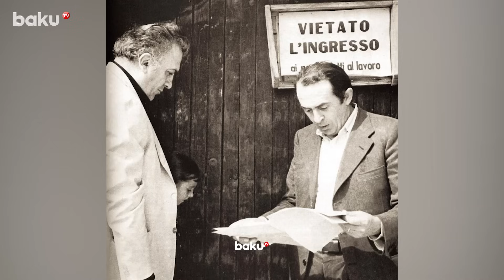Ulu Öndərin "Ermənilərə göndərin" dediyi film | Hər şey yaxşılığa doğru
“Hər şey yaxşılığa doğru” filmi yer üzündə baş verən bütün müharibələrə qara yumorla etiraz edir. Filmdə müharibənin törətdiyi acı reallıq öz əksini tapıb.
Bir zamanlar Bakıda yaşayan erməni Qarabağ müharibəsində həlak olur və cəsədini səhvən Bakıya göndərirlər. Bundan sonra Bakıda yaşayanlar tabutla nə edəcəyini bilmirlər və tragikomik vəziyyət yaranır.
“Hər şey yaxşılığa doğru” filmi Almaniyanın Oberhauzen şəhərində keçirilən festivalda dörd mükafat alıb və mükafatların hər birinin adında humanizm sözü var.
Birinci Qarabağ müharibəsində məğlub olmağımıza baxmayaraq, filmdə Azərbaycan humanizmi qabarıq şəkildə özünü göstərir. Papanın erməni meyiti yerinə qaynaqçıya şillə vurması, meyit üçün xüsusi keşiş gətirilməsi buna sübutdur. Bu filmə nəinki azərbaycanlılar, ermənilər də böyük maraq göstəriblər.
“Xəbər gəldi ki, bu filmi ermənilər istəyirlər. Nə etməli olduğumu bilmədim. Ulu öndər Heydər Əliyevlə əlaqə saxladım. Məsələni danışan kimi dərhal dedi ki, göndər. Söylədi ki, filmi təkcə özümüz üçün çəkməmişik ki. Qoy onlar da görsün, necə humanist xalqıq”,  – filmin rejissoru Xalq artisti Vaqif Mustafayev bildirib.

00:00 - Giriş
00:54 - Vaqif Mustafayev rejissor, xalq artisti
01:35 - Bu filmə nəyin ki, Azərbaycanlılar Ermənilərdə böyük maraq göstəriblər
03:30 - Filmin sonunadək tabutu qoymağa yer tapılmır
06:05 - Erməni meyitini verib, öz şəhidimizi alırıq
06:35 - Musiqi xadimi İrəvandakı evini Bakıda yaşayan erməninin evi ilə dəyişir